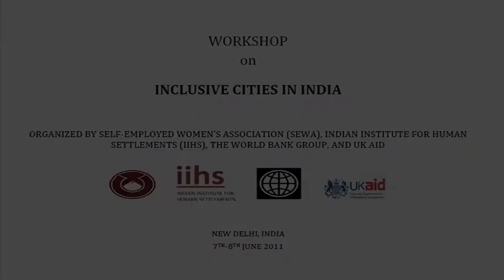Dr. Rakesh Mohan, Vice-chair, IIHS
Indian Institute for Human Settlements (IIHS) co-organised a workshop on "Inclusive cities in India" jointly Organized by SEWA, IIHS, World Bank and DFID, UK. Dr. Rakesh Mohan, Vice-chair, IIHS, speaks on Vision and Policy Landscape for Inclusion.